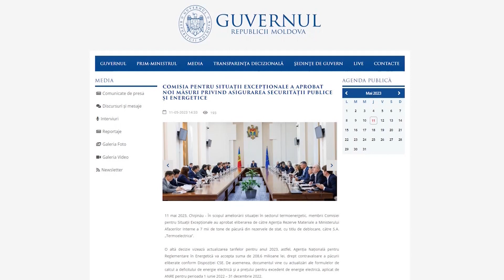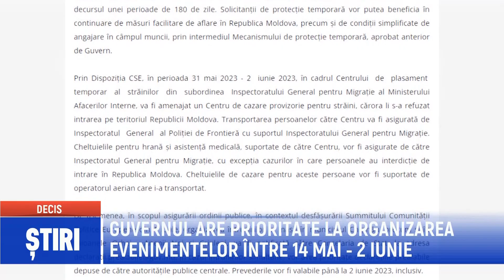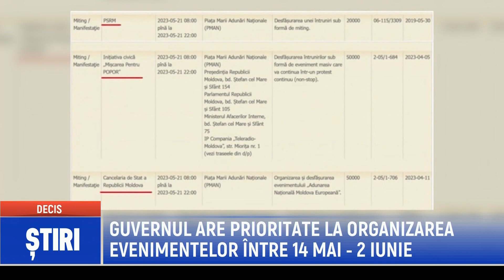GUVERNUL ARE PRIORITATE LA ORGANIZAREA EVENIMENTELOR ÎNTRE 14 MAI 2 IUNIE